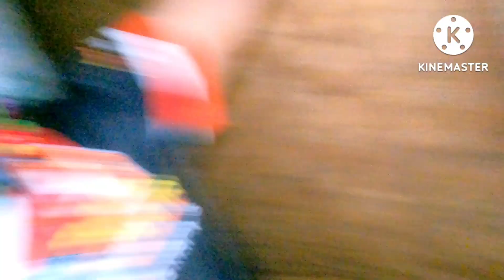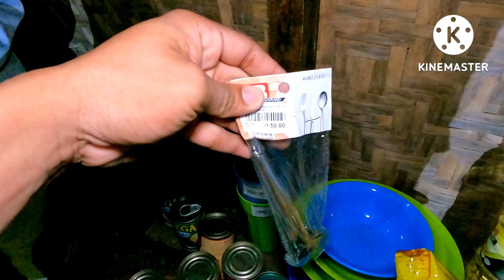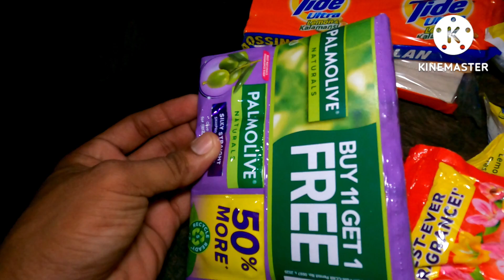Umiyak si SOYSOY di sya makapaniwala sa natanggap nya